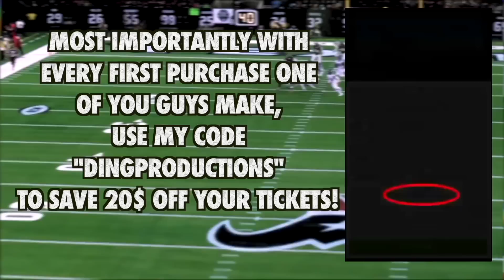Dumbest Plays in Football History || HD (Part 2)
support a creator code: soon! W5C0EA